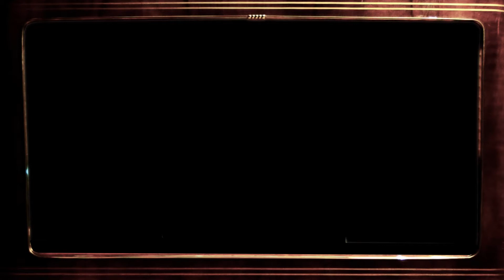Bypass Project - Route 66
Ének: Ferency András
Gitár-ének: Szász Ferenc
Basszusgitár-ének: Szabó Sándor
Dobok: Bernáth Tibor